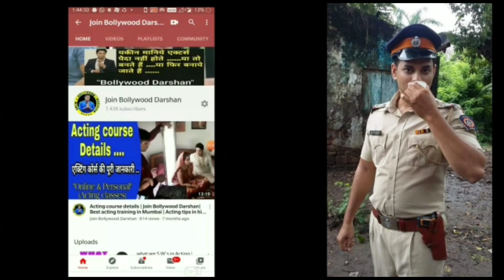Mumbai कितना budget लेकर आएं | Bollywood experience | Information Video